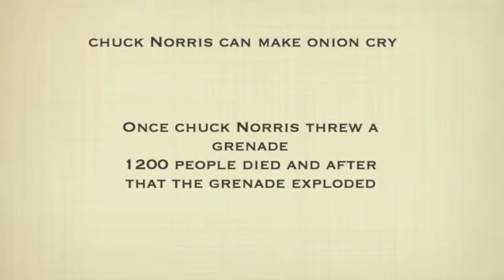Most Funny chuck Norris Jokes ever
Some of the famous Chuck Norris Jokes